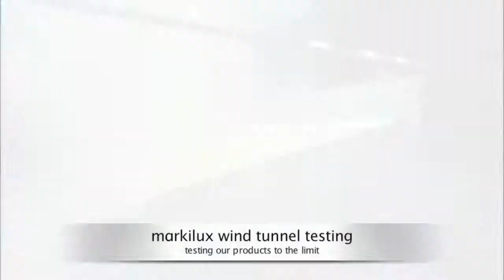Markilux - Wind Tunnel Testing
Markilux test products under extreme conditions in the wind tunnel to simulate the harsh environments that our products endure. These tests are crucial for markilux to continue to produce high quality awnings capable of withstanding what nature throws at them.